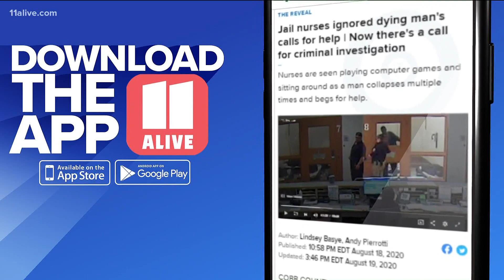Kevil Wingo's family attorneys to hold news conference Thursday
An 11Alive investigation exposed video of Wingo detained at the Cobb detention center. He’s repeatedly heard by staff screaming he could not breathe.